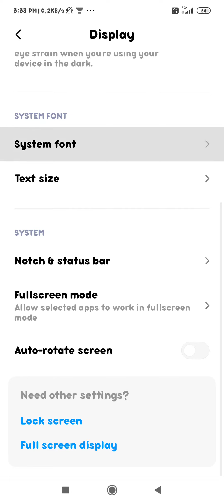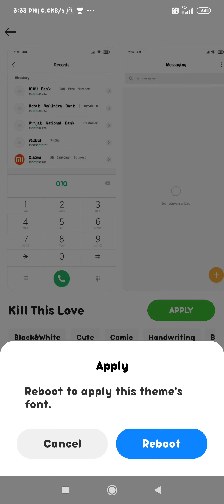how to change font size in redmi phone redmi ke phone mein font size ko kaise change kare